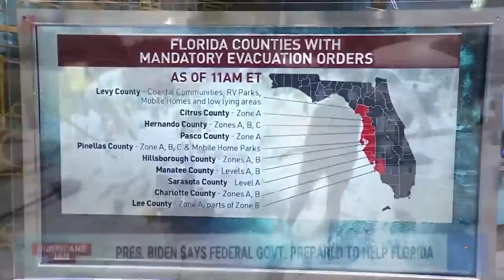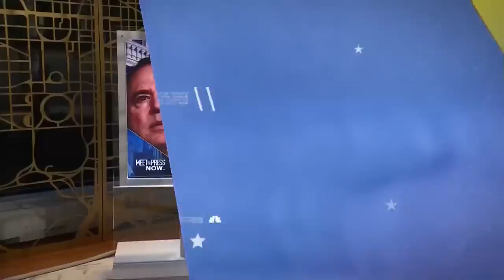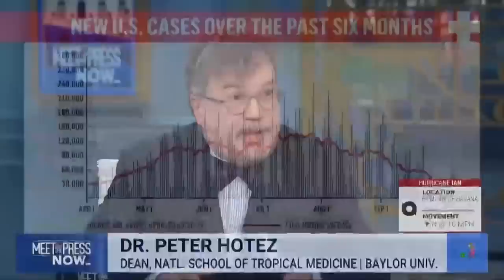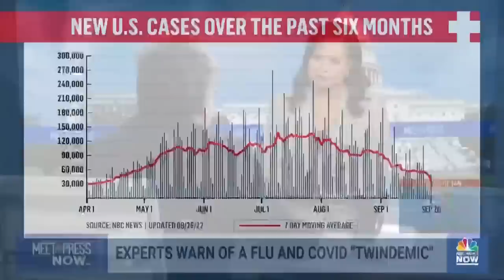MTP NOW Sept. 27 – Florida Prepares For Hurricane; Jan. 6 Hearing Pushed; Russia Holds Referendums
Hurricane Ian barrels toward Florida as a category 3 storm as ten counties declare mandatory evacuation orders. The January 6th select committee postpones Wednesday's hearing largely due to the hurricane, moving the date closer to the election. Nicholas Wu, Xochitil Hinojosa and Doug Heye join the Meet the Press Now panel to discuss the latest on GOP Pa. gubernatorial nominee Doug Mastriano and a newly uncovered interview. Poland’s Foreign Minister, Zbigniew Rau says threats made by Vladimir Putin to use nuclear weapons should elicit a devastating response from NATO, should they come to fruition. Covid-19 cases could rise along with the flu, creating a “twindemic” this winter.